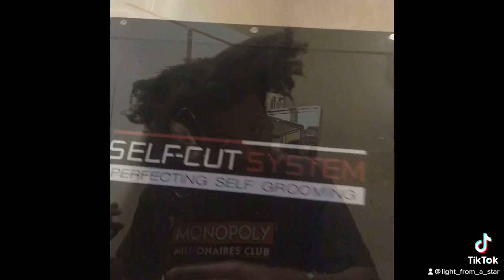Buzz cut.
The big chop.